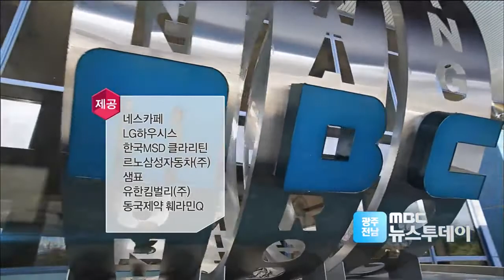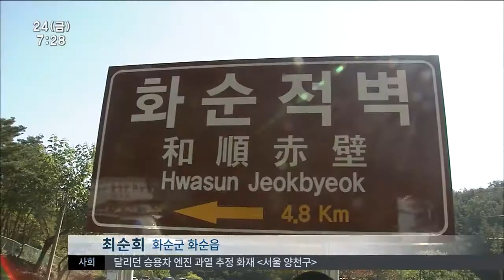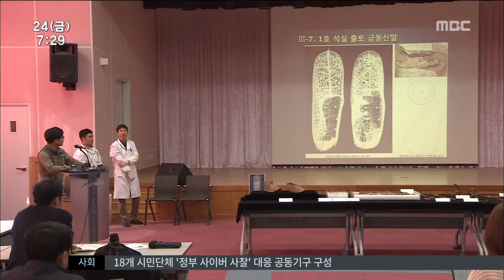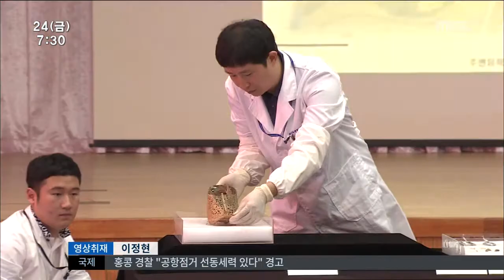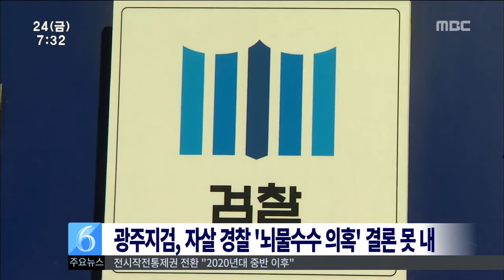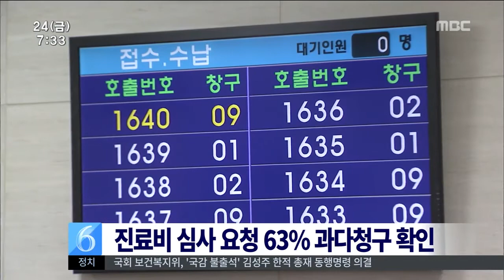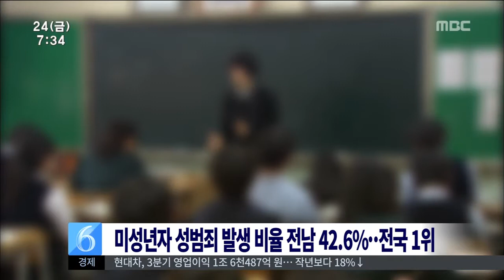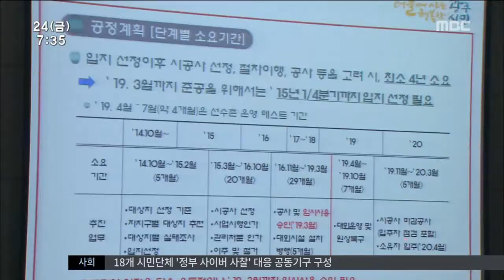[뉴스투데이]2014년 10월 24일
화순 이서적벽이
일반인 출입이 통제된 지
30년 만에 개방됐는데 예약이 몰리는등
큰 인기를 얻고 있습니다.
훼손된 무등산 정상부 일대 복원과 관련해
현장 조사가 진행됐는데
방법을 놓고 의견이 엇갈렸습니다.
전남대병원의 환자나 보호자가
심사를 요청한 경우 열 건 중 여섯 건은
진료비 과다 청구가 사실로 확인됐습니다.

광주시가 한빛원전과 운전상황 등 정보를
실시간으로 공유하는 체계를
구축할 계획이라고 밝혔습니다.